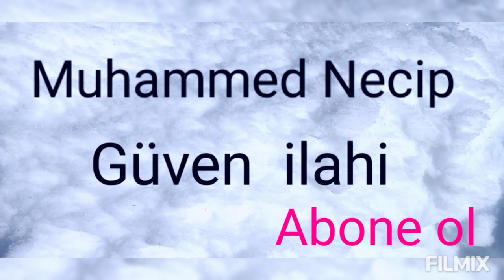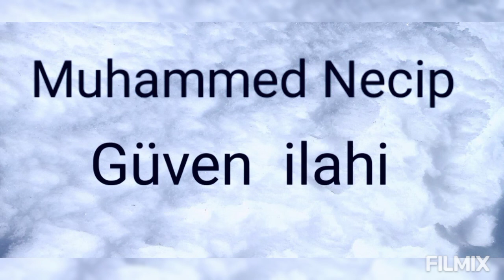Muhammed Necip Güven - ilahi